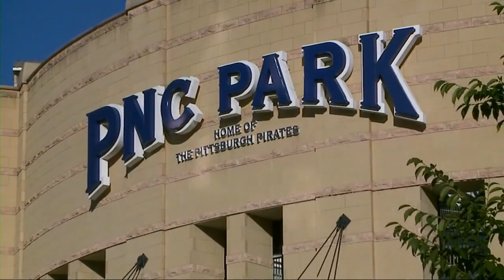NYN AT PIT - May 23, 2015